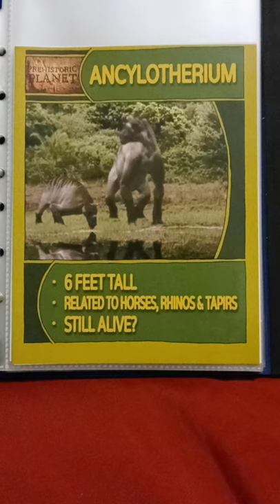Prehistoric Planet (Season 2) - Ancylotherium Profile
This profile of Ancylotherium is the property of Prehistoric Planet.
From S02E04 First Came the Apes.